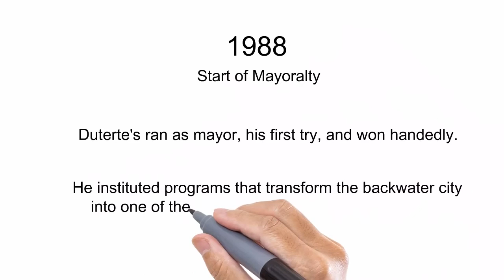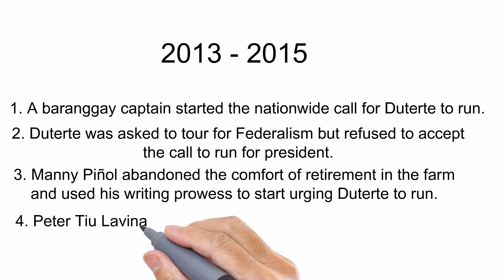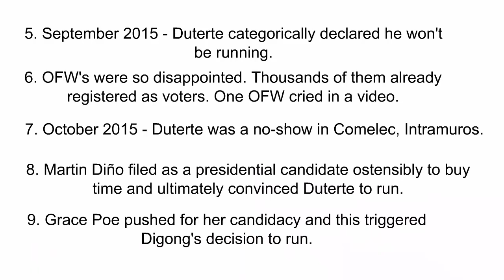Rodrigo Duterte - The Long Journey To Presidency